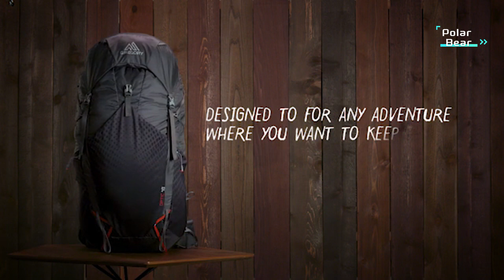TOP 5 Best Ultralight Backpack for Hiking 2024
5.LOCAL LION 20L Hiking Daypack Ultralight Bike

4.TETON Sports Mountain Adventurer 4000 Ultralight Plus Backpack

3.Men's Optic 55 Ultralight Backpack

2.Bseash 60L Waterproof Hiking Camping Backpack

1.4Monster Hiking Daypack